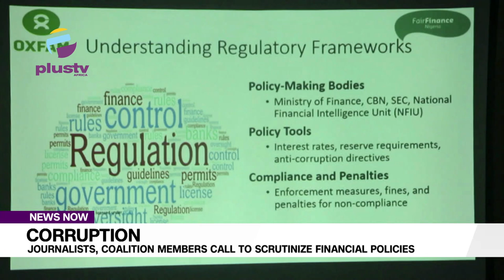Financial Policies: Investigative Journalists, Coalition Members Called To Scrutinize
In a renewed push against corruption within Nigeria's financial sector, investigative journalists and coalition members have been urged to intensify scrutiny of financial policies and regulations.
They made the call during a two-day training session in Port Harcourt, organized by the Civil Society Legislative Advocacy Centre for Fair Finance Nigeria (FFng) and funded by Oxfam, aimed at bolstering participants' understanding of Nigeria's financial policies and their impact on economic stability and transparency.
The training emphasized the essential role that financial institutions play in economic development, while also highlighting their vulnerability to misuse in activities like money laundering and terrorist financing.
Speakers at the event addressed the importance of financial regulations and effective oversight, asserting that although Nigeria has strong financial regulations, they are often compromised by neglect and collusion.